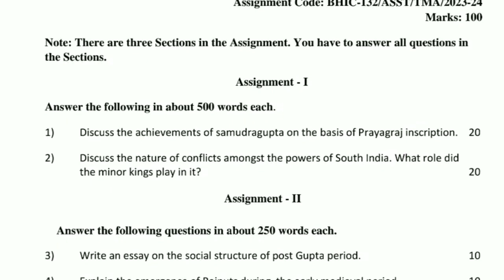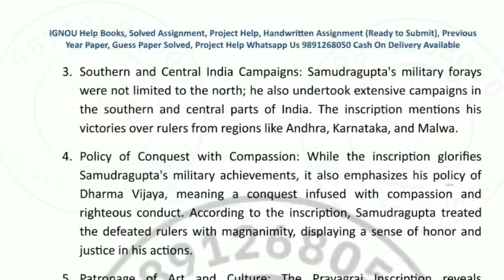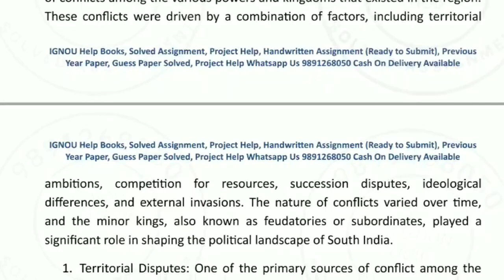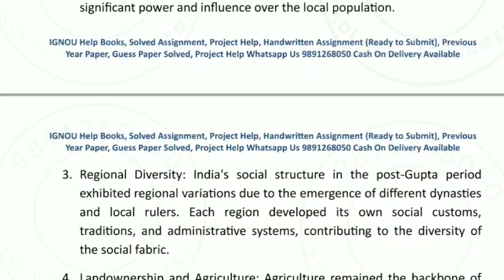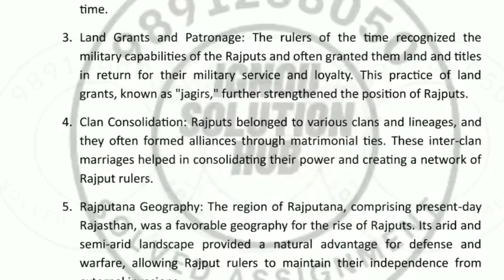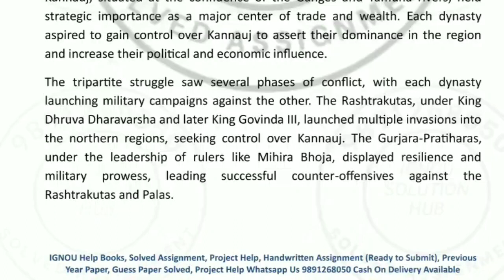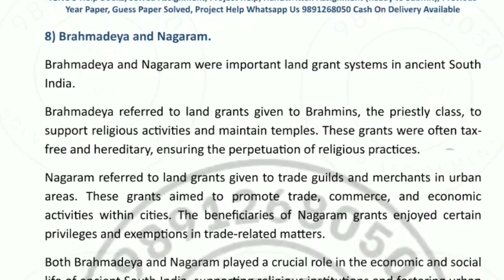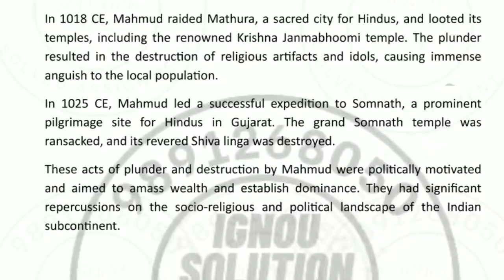BHIC 132 SOLVED ASSIGNMENT 2023-24 || History_of_India_From_c_300_c_e_to_1206 bhic132 ignou yt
BHIC 132 SOLVED ASSIGNMENT 2023-24

bhic 132 ignou solved assignment 2023
bhic 132 ignou solved assignment 2024
bhic 132 ignou solved assignment 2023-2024
bhic 132 solved handwritten assignment 2023
bhic 132 solved handwritten assignment 2024
bhic 132 solved handwritten assignment 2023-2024
bhic 132 pdf
bhic 132
bhic 132 ignou
bachelor of arts assignment
bag assignment
history assignment.
Bhic132 भारत का इतिहासः लगभग 300 सी.ई. से 1206 तक Solved assignment 2024
BHIC 132 SOLVED ASSIGNMENT 2023-24 IN HINDI MEDIUM
BHIC 132 SOLVED ASSIGNMENT 2024
Bhic 132
bhic 132 solved assignment pdf download
IGNOU BHIC 132 SOLVED ASSIGNMENT 2023-24
Bhic132 HISTORY OF INDIA FROM C. 300 C.E. TO 1206 Solved assignment 2024
Bhic 132 Solved Assignment 2023-24 In English Medium
bhic132
bhic 132 assignment 2023-24 in English
bhic 132 assignment 2024 in English
bhic 132 assignment 2023-24 in Hindi
bhic 132 assignment 2024 in Hindi
bhic-132 solved assignment pdf
bhic-132 assignment in hindi
bhic-132 assignment in hindi pdf 2023
bhic-132 assignment 2023 in hindi
BHIC 132 solved assignment 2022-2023
BHIC 132 ignou solved assignment 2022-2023
BHIC 132 solved handwritten assignment 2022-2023
BAG ASSIGNMENT
BHIC 132 ignou
IGNOU Students Portal
ignou solved assignment
solved assignment
ignou assignements
IGNOU ASSIGNMENT SOLUTIONS
ignou solved assignment 2023-24
ignou assignment solution 2023
BHIC 132 solved handwritten assignment 2022-23
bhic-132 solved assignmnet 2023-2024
hand written assignmt ignou
hand written assignmnet bhic132
hand written assignmt
ignou hand written assignmt
ignou bhic 132 solved assignment 2022-23 in hindi
ignou bhic 132 solved assignment 2022-23
bhic 132 important questions
bhic 132 ignou wala
bhic 132 ignou guidance
bhic 132 ignou learner
bhic 132 solved assignment 2023-24 english

solved assignment 2023
ignou solved assignment download free